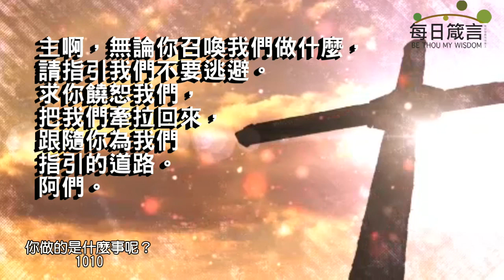每日箴言_231010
你做的是什麼事呢？（約拿書 1:1-17，2:10 ）